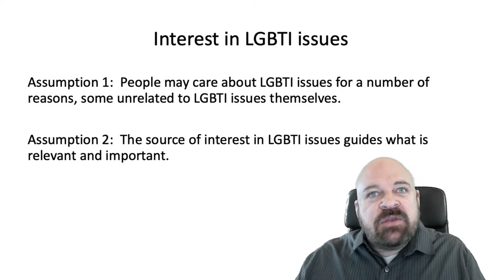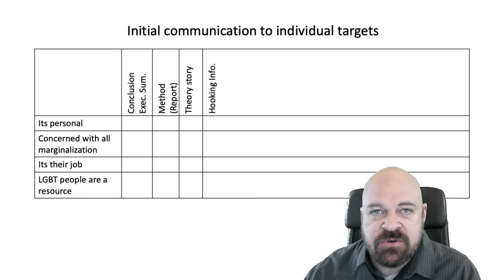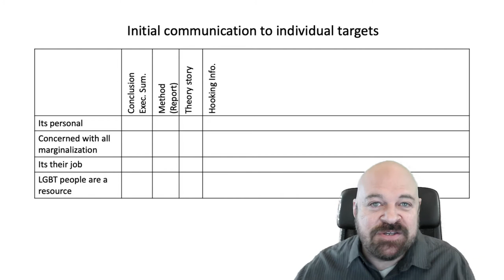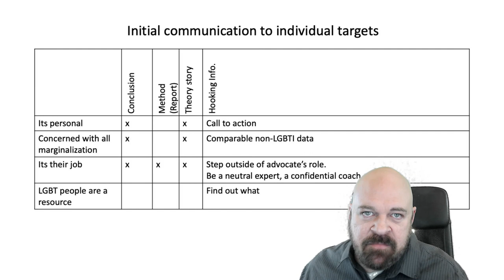10/12 Frameworks Pt. 4 Connection to LGBTI people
This video is part of the video series
USING RESEARCH IN ADVOCACY
These videos provide suggestions to advocates using research and data in their advocacy.  The following is a list of all the videos in this series.
1. Publicity Checklist - Part 1. The list
2. Publicity Checklist – Part 2.  Examples
3. Sloganize your finding
4. Echo chamber advocacy
5. Executive Summary – Part. 1. What it is NOT
6. Executive Summary – Part. 1. Testing your executive summary
7. Using Frameworks to decide how to present research – Part. 1.  Each person has a framework
8. Using Frameworks to decide how to present research – Part. 2. Frameworks of Advocacy Targets
9. Using Frameworks to decide how to present research – Part. 3.  Choosing what to present
10. Using Frameworks to decide how to present research – Part. 4.  Connection to LGBTI people
11. Who is an expert? – Part 1. LGBTI people as experts
12. Who is an expert? – Part 2.  Using independent experts

The content of these videos was developed during a training I did for the RFSL Rainbow Academy.
Andrew Park, Esq.